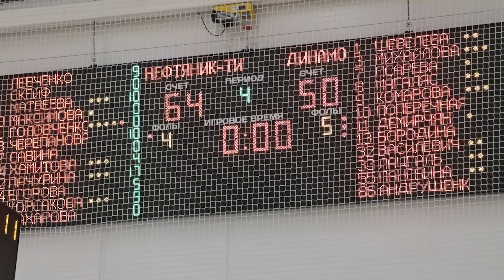Чемпионат России по баскетболу Премьер-лига «Нефтяник Титан» – «Динамо» Москва